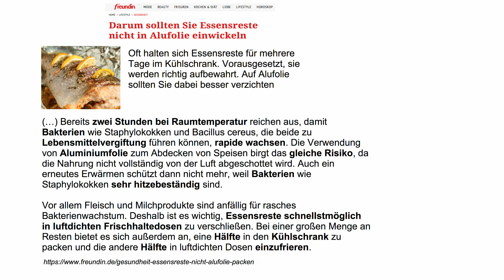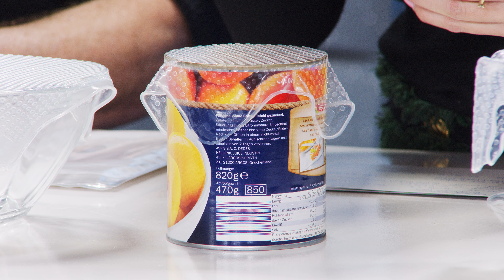Frischhaltefolien wiederverwenden? Geht das? Mit Katie Steiner bei PEARL TV (März 2020) 4K UHD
In diesem Video zeigen Ralf Janssen und Katie Steiner alles rund um.

(00:00:30) Rosenstein & Söhne Silikondeckel: 4er-Set wiederverwendbare Silikon-Frischhaltefolien, 3 Größen, dehnbar (Stretchdeckel)
Konservieren Sie Ihre Speisen immer wieder und sparen Sie sich das Umfüllen
* Schmiegt sich an Gefäße verschiedener Form
* Dehnbar um bis zu 30 %
* Wiederverwendbar und langlebig
* Spülmaschinen-geeignet
* 4er-Set Mehrweg-Frischhaltefolien: 1x klein ( 9,5 x 9,5 cm), 2x mittel (14 x 14 cm), 1x groß (19 x 19 cm)
* Elastisch: schmiegen sich an Gefäße unterschiedlicher Form und Größe, z.B. Schüsseln, Platten, Gläser und Töpfe
* Reißfest: um bis zu 30 % dehnbar
* Wiederverwendbar und langlebig: umweltfreundlicher als Einweg-Frischhaltefolie
* Temperaturbeständig von -30 °C bis +220 °C: ideal auch für Gefriertruhe und Mikrowelle
* Praktisch auch für den Transport
* Spülmaschinen-geeignet
* Transparent: Inhalt ohne Öffnen erkennbar
* Material: Silikon, BPA-frei
* Gesamt-Gewicht: 43 g - Außerdem relevant oder passend zu: Frischhaltedosen aus Glas, Abdeckung rechteckig, dehnbare Deckel, Schrumpffolie, Dosen, Frischhalte, elastische, Öko, Universal, dehnbarer

(00:03:30) Rosenstein & Söhne Silikonfolie: 12er-Set wiederverwendbare Silikon-Frischhaltefolien, 3 Größen (Silikonfolie Küche)
* Wiederverwendbar und langlebig
* Spülmaschinen-geeignet
* 12er-Set Mehrweg-Frischhaltefolien: 3x klein ( 9,5 x 9,5 cm), 6x mittel (14 x 14 cm), 3x groß (19 x 19 cm)
* Spülmaschinen-geeignet
* Material: Silikon, BPA-frei
* Gesamt-Gewicht: 129 g - Außerdem relevant oder passend zu: Frischhaltedosen, Schrumpffolie, Deckel statt, Alternative, Frischhalte, Öko, Abdeckung, Geschirr, Dichtung